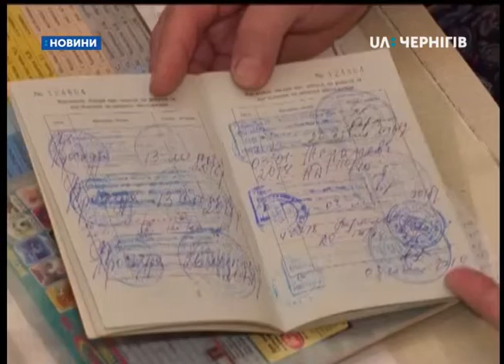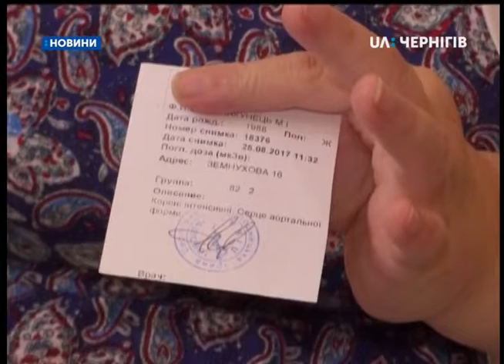06.08.2018. Новини. 19:00